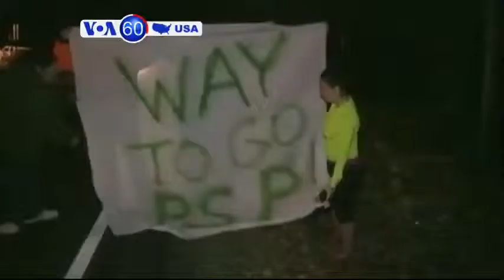Pa. cop killer captured, faces possible death penalty - VOA60 America 10-31-14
Eric Frein, who killed a police officer and severely injured another in an ambush last month, was captured by police at a hanger of an abandoned Pennsylvania airport.  Frein is being held at the same barracks where the state troopers were shot, and could face the death penalty if convicted.

Kaci Hickox, a nurse who treated Ebola patients in Sierra Leone but tested negative for the virus went for a bike ride Thursday defying a Maine government order to stay in her home. Authorities in Maine are pursuing a court order to enforce the quarantine through November 10th. Hickox says she is healthy and has no symptoms and forcing her to stay home is unconstitutional.

A small plane crashed into a building near Mid-Continent Airport Thursday in Wichita, Kansas--killing four people and injuring five. The FAA reported the plane lost an engine upon takeoff before crashing into the building.